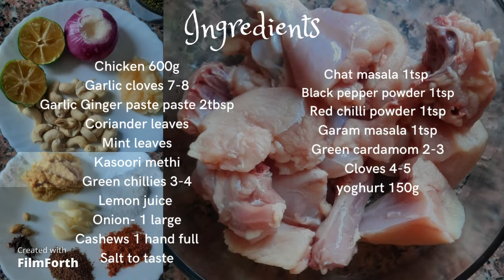Afghani Chicken the Easy Way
Video Correction: 00:32 Paste of Coriander leaves, Green Chillies, Garlic, Cashews and Onion